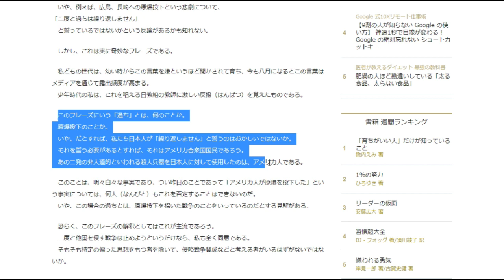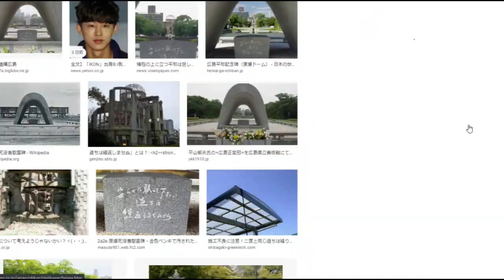【松じゅん】思い出迷子：第二話「過ちとはなにか？」